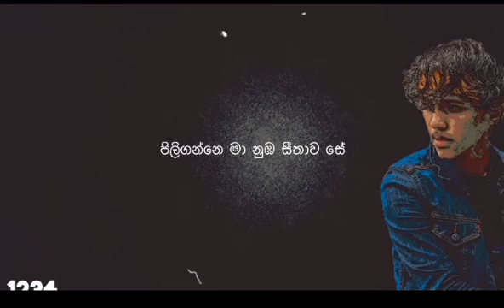හර්ෂාඩ්ගේ කවුරුත් නොදුටු WHATSAPP STATUS =අදුරේ ගිලී 📽️🎬🎵🎵🎼🎶